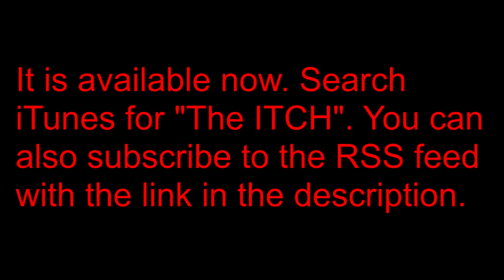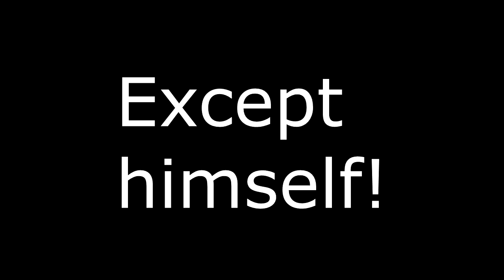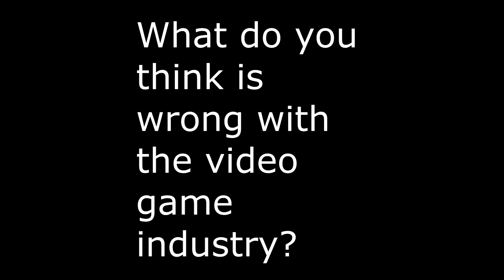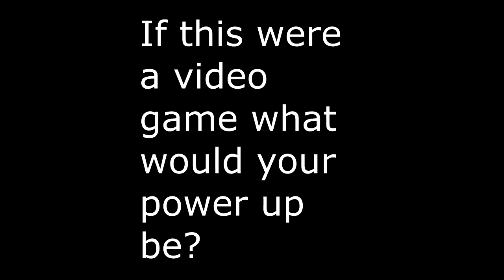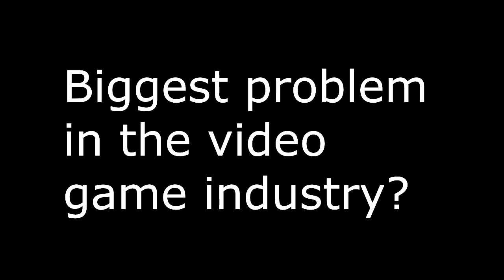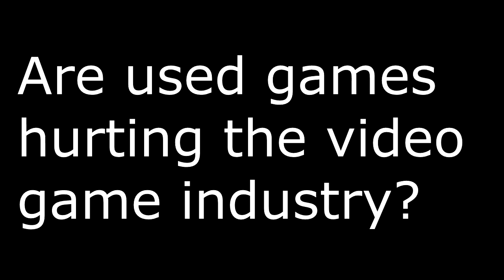The Itch Podcast 2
The Itch Podcast Episode 2